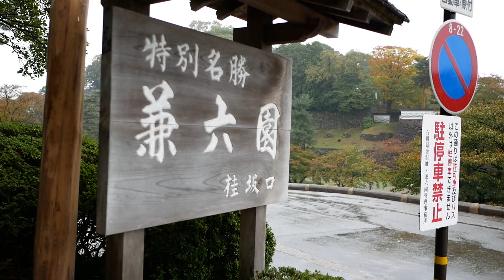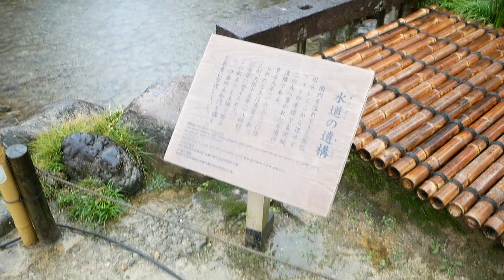【旅行】観光でもしたろ、と思って金沢行ったらどしゃ降りの雨だった【Heavy Rainy Kanazawa】【#47】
金沢に行く1週間前、南の方で台風が発生。
出発日が近づくのと同時に台風も近づいてくる。
そして当日、金沢に到着すると台風は最接近していた。